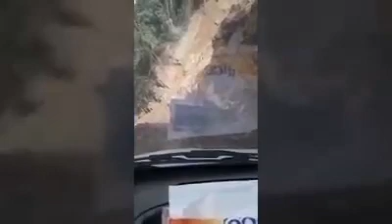Lintas Jalur Super Extreme, trans Papua (Jayapura-elelim-wamena)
Dulu jalan kaki 3 minggu, sejak jalan di proses sekarang sehari sampai...Jokowi Mantap!!!